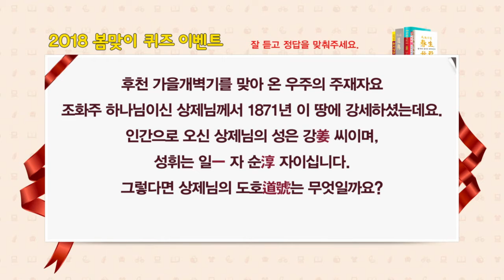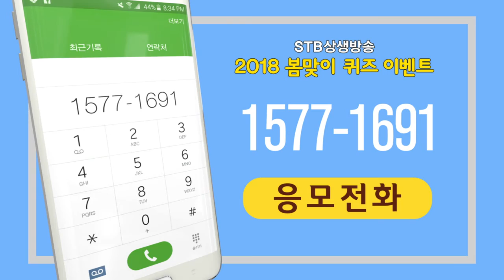2018 상생방송 봄맞이 퀴즈 이벤트